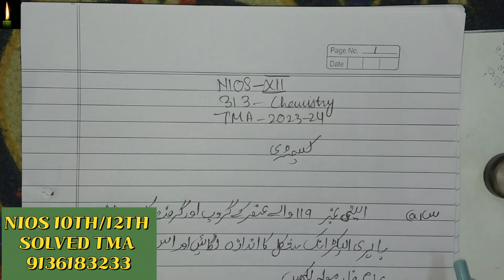NIOS CLASS 12TH chemistry 313 solved tma 2023-24 urdu medium کیمسٹری اردو میڈیم